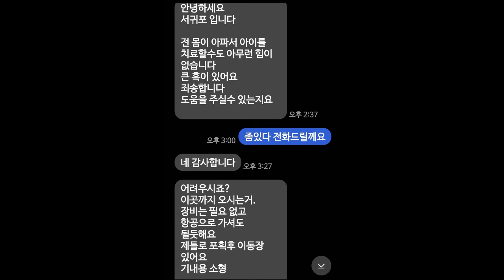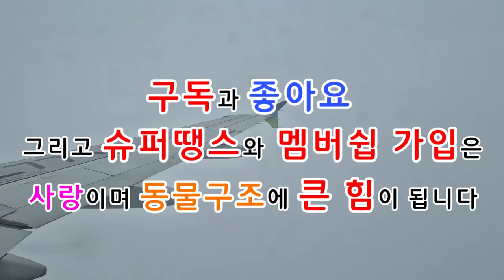제주도 종양의심 고양이 구조하였습니다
그리고 부산에 와서 검사를 하였는데
충격적인 검사 결과가 나왔네요

끝까지 영상 봐 주세요

100묘 이상의 많은 노묘.환묘.에도 불구하고
구조로 오갈데없는아이들이 계속계속 입소중
커피한잔값으로. 많은아이들의 소중한
한끼와 치료를 할수있습니다.
도와주세요.🙏

고양이 / 개 구조는 유료입니다.

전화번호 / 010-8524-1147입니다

🌱. 계좌 후원 주실곳  🌱

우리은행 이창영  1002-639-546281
카카오뱅크 이창영 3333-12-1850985

🌱. 후원 물품 보내 주실 주소  🌱

부산광역시 금정구 서동로 73번길 3 스카이애드 2층
땅콩이네쉼터 (이창영)

🌱.사료👉로얄캐닌마더&베비-키튼/유리너리/파미나/브레이버리/뉴트로초이스
🌱.주식캔👉로얄캐닌마더&베비/비스트로캔
(그외 구내염과 입맛까다로운 아이들위해 무슨캔이든 감사합니다🙇‍♀️)
🌱.미스터리오더킬러벤토/몬스터캣리터

🌱. 멤버십 가입 링크 주소  🌱